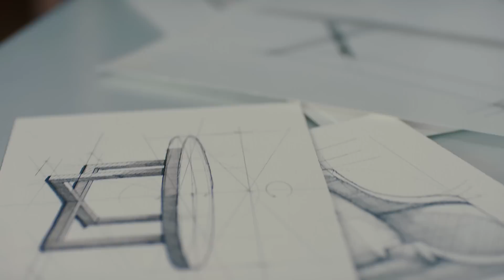Vogue & Spencer’s Dream Home - The Final Reveal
Here it is, our full video showcasing how we created a dream home from top to bottom, all virtually, with our lovely clients Vogue Williams and Spencer Matthews.

We are lucky to be in an industry where we can work remotely with clients, whether they are in another country or simply not able to visit us face to face in our showrooms. For this particular project, our clients were based in the UK and unable to come home at any stage of this renovation to view their new property. Zoom calls, virtual walkthroughs, CGI's and sending fabric samples were the main elements needed in order to select the colour theme, accessories, bespoke crafted furniture and overall theme for this project - a modern Hamptons style.

As well as the interior design, styling, accessories and project management services, our talented team of artisan craftspeople created the bespoke furniture throughout this home. At Ventura we can work towards any brief, whether it's a specific size or fabric needed for any piece of furniture.

We hope you enjoy this insight into how we can work remotely with clients and how the creation of your dream home doesn’t have to stop in uncertain times.